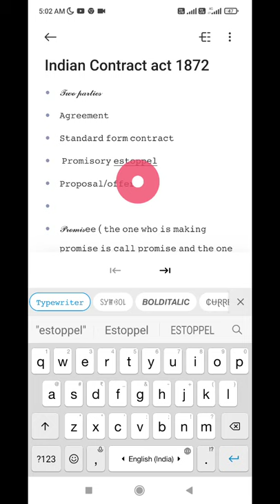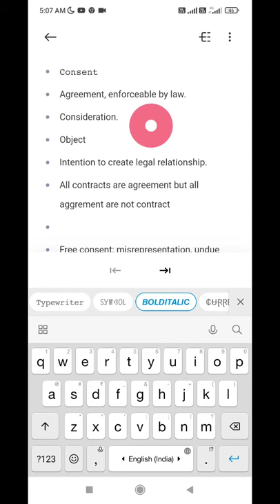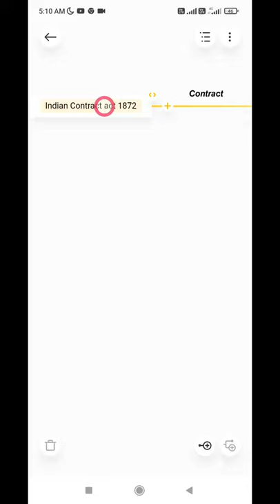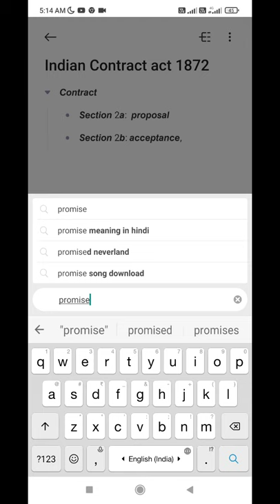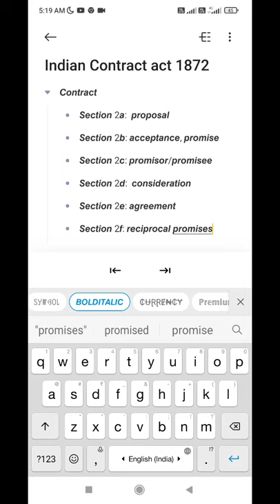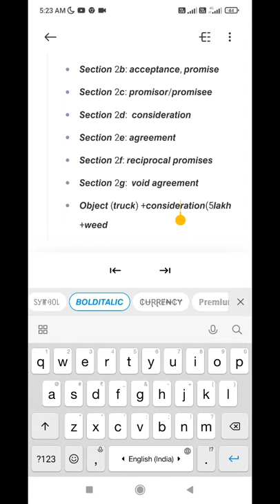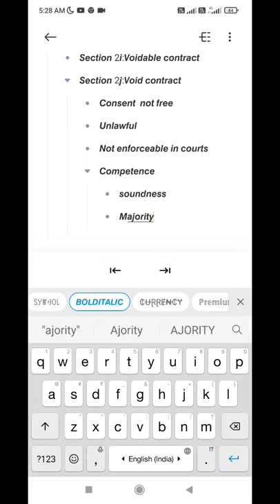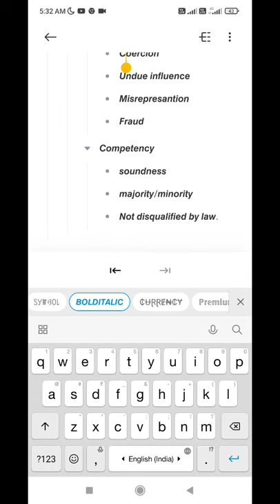𝙄𝙣𝙙𝙞𝙖𝙣 𝙘𝙤𝙣𝙩𝙧𝙖𝙘𝙩 𝙖𝙘𝙩